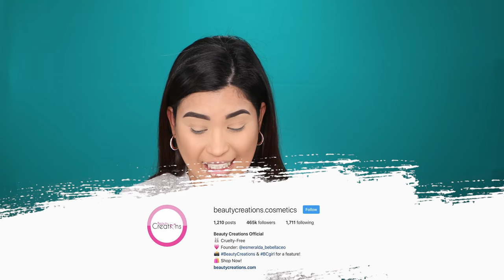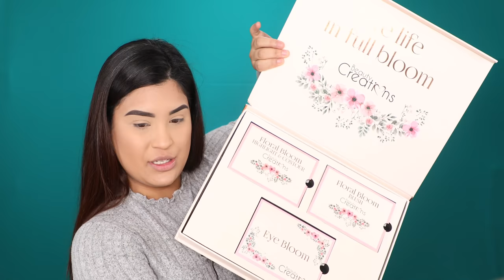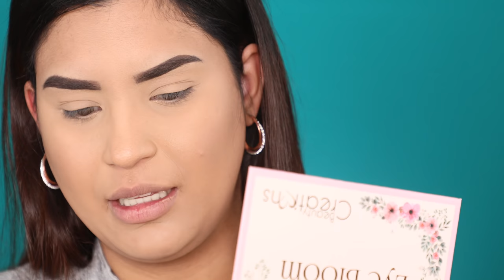BEAUTY CREATIONS Reseña de sus productos de maquillaje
Mis bellas hice un haul de los productos que me ha llegado el último mes, espero que lo disfrutes y me digan si quieren que siga haciendo estos videos.

😘Sigueme 😘